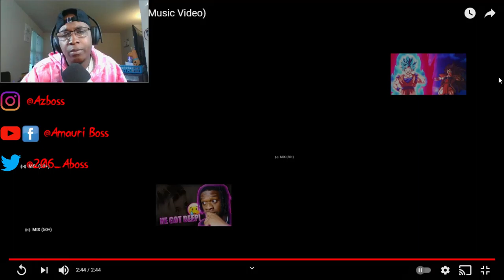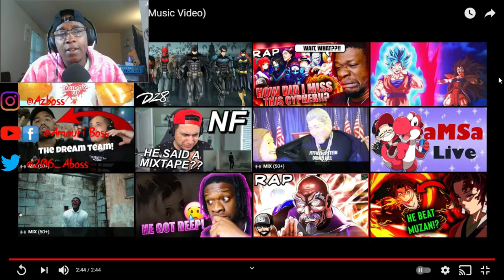Nick Nittoli - I Wonder (Official Music Video)